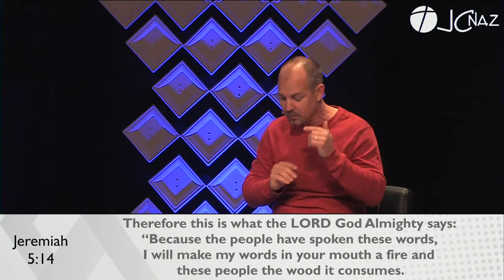Holy Habits - Part 2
Pastor Mark Hatcher